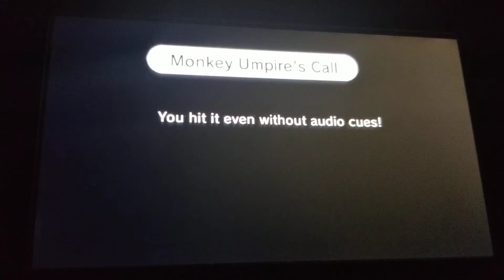Rhythm Heaven Fever ~ Exhibition Match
Ok, Mr. Big Batting Hero, time to show off your skills in an exhibition match. Don't let anything get past you! Enjoy the video!